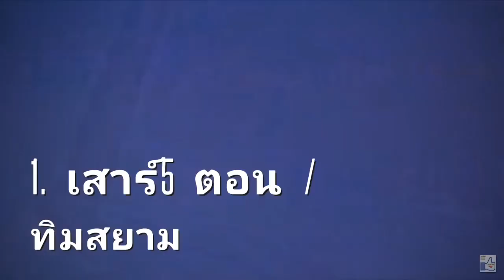9อันดับ ละครบู๊ ที่ควรนำกลับมาสร้างใหม่ EP.3